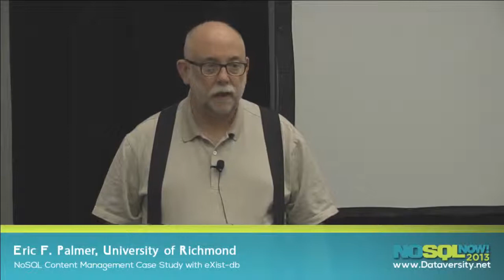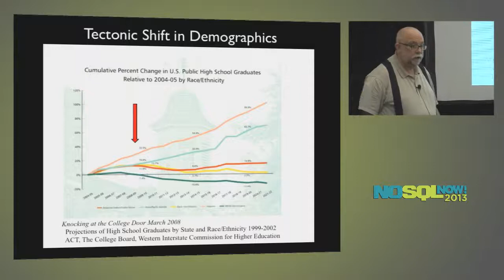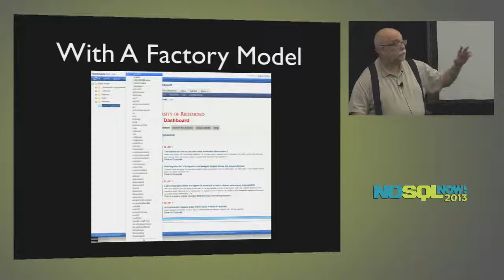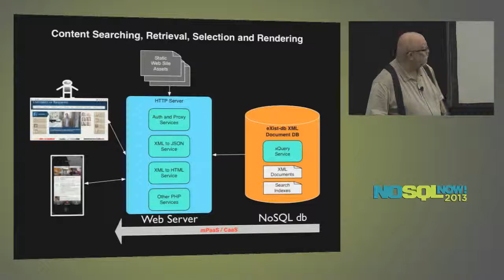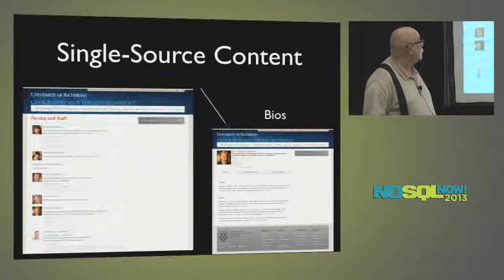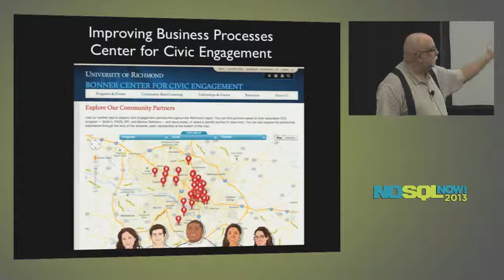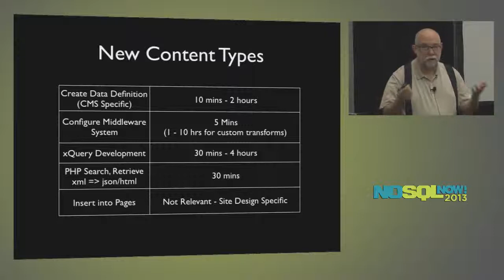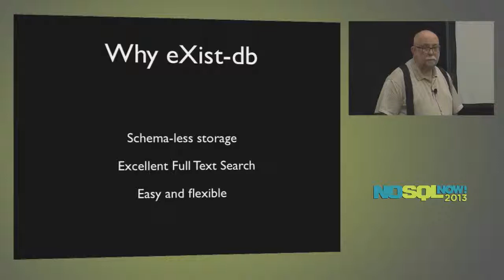NoSQL Content Management Case Study with eXist-db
The University of Richmond is reinventing Higher Education's web ecosystem using the eXist-db document store NoSQL database. We are delivering award winning and highly engaging content to multiple devices in a semantic/related content manner. We are achieving high user engagement, stickly mobile app behavior, and significant business process improvements in a just in time to market manner. This extremely cost effective approach has us singing the praises of NoSQL.

In this presentation we will cover Artemis Web, our innovative CMS ecosystem:

- Artemis overview and high level architecture
- Ecosystem benefits to the University (analytics)
- Overarching benefits of NoSQL over conventional means (costs, ease of use, better outcomes)
- Light semantic relationships are perfect for higher education
- Robust full text searching with semantic relationship discover is a competitive advantage
- Examples of business process improvements made along the way
- How this approach has been extended into Digital Scholarship and historical information discovery systems